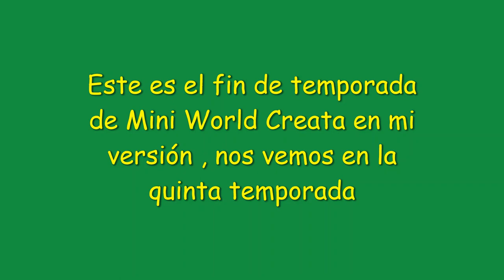Mini World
Ending